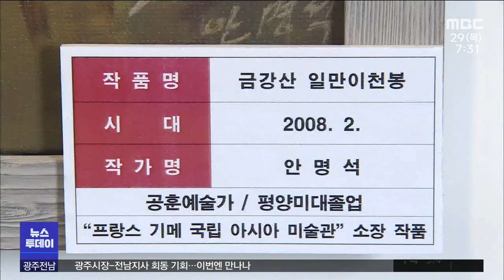[뉴스투데이]'금강산,백두산 눈 앞에' 북한 작품 전시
◀ＡＮＣ▶
국내에서 쉽게 접할 수 없는 북한 화가들의
작품이 전남 강진미술관에 전시되고 있습니다.

국내 최대 규모의 백두산 천지 그림 등
북한의 자연 풍광을 그대로 느낄 수 있다고
합니다.

◀ＥＮＤ▶

구룡폭포를 중심으로 펼쳐진 기암괴석들

금강산 일만이천봉 주위에 단풍이 곱게
내려 앉았습니다.

평양미대를 졸업한
북한 공훈예술가 안명석의 작품입니다.

눈 쌓인 백두산과 푸른 천지

가로 6.8m, 세로 2.2m, 국내 최대 규모의 북한
미술 대작은 웅장한 기운을 내뿜고 있습니다.

이들 북한 작품들은 마치 금강산과 백두산을
직접 보는 듯한 착각을 불러 일으킵니다.

◀ＩＮＴ▶ 이송현 박선빈/강진여중 1학년
백두산 천지 그림이 너무 아름답고 예쁘고
웅장해 보여 정말 인상 깊었어요. 백두산 천지
그림이 진짜 사진같고 너무 멋있는 것 같아요.

안개가 흐르는 금강산 만물상과
해금강 등 북한의 아름다운 자연 풍경을
엿볼 수 있는 작품들도 곳곳에서 눈에 띕니다.

강진미술관에 전시되고 있는
북한미술 작품은 120여점, 평소 북한화가들의 작품에 관심이 많았던 강진미술관 김재영
관장이 평생모은 돈을 들여 구입했습니다.

미술관 별관에 '북한관'도 따로 마련했습니다.

◀ＩＮＴ▶ 김재영 강진미술관 관장
백두산과 금강산에 가보지는 않았지만 그림을
통해 북한 자연을 볼 수 있어서 북한 그림
작품을 수집하게 됐습니다.

우리나라에서 쉽게 볼 수 없는
북한 미술 대작들이 전시되고 있다는 소식에
강진미술관에는 전국에서 관람객들의 발걸음이 이어지고 있습니다.